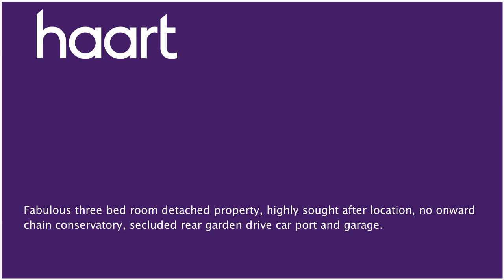Detached-House for sale in Doncaster, Guide Price £165,000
or contact Doncaster on 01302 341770

Situated in a quite location close to the local shops and transport links is this fantastic three bedroom detached property. Looking for a safe and secure home for your young family, then this is the perfect oppertunity for you, from the moment that you drive into the cul de sac, you cant help but see the care and attention that every home owner has in this cul de sac is apparent. Simply put its a stunning location. The property itself has been decorated to neutral colors, with a modern services kitchen and great family bathroom. The added bonus of a through lounge dinner , with access to the lovely conservatory give you that additional space needed for your growing family.

Entrance

Composite UPVC double glazed door into:

Entrance Hallway

Radiator, stairs leading to first floor landing

Reception Room 3.74m x 7.47m (12'3" x 24'6")

Front facing box bay window, two radiators, dado rail, feature gas fire and surround, coving to ceiling, two wall lights, double sliding doors to:

Conservatory 2.90m x 3.09m (9'6" x 10'2")

Fitted vertical blinds to all sides, double French doors leading to rear garden, feature mosaic ceramic tiled flooring, radiator

Kitchen

Rear facing double glazed window, radiator, ceramic four ring hob, single built in oven with extractor fan over, plumbing for washing machine, integrated fridge, single composite sink and drainer with mixer tap over, tiled splashbacks, laminate effect flooring, UPVC door to side leading to the garden

Airing cupboard, heated towel rail

Two front facing double glazed windows, radiator, range of fitted wardrobes incorporating hanging space, drawer units and dresser unit, coving to ceiling, further dressing units, carpet flooring

Rear facing double glazed window, radiator, dado rail, decorative coving to ceiling

Front facing double glazed window, radiator, carpet flooring

Family Bathroom 1.68m x 1.95m (5'6" x 6'5")

Side facing double glazed window, fully tiled, low level flush WC, pedestal wash hand basin, bath with electric shower attachment over and glass shower screen, recess lights to ceiling

Loft

Fully insulated and boarded, no electric